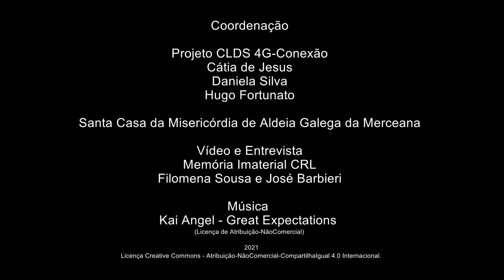Agostinho Correia_Zanguei-me com o meu espelho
Zanguei-me com o meu espelho
Agostinho Correia - Vila Verde dos Francos - Alenquer
Nascido a 8/1941
Reformado – Motorista
Agostinho Correia é autor de mais de 2000 poemas. Neste registo partilha uma seleção reduzida dessa obra, fala-nos do seu gosto pela poesia e pelo fado recitando versos sobre Vila Verde dos Francos, a saudade, o seu percurso de vida, o envelhecimento e o ato de escrever.